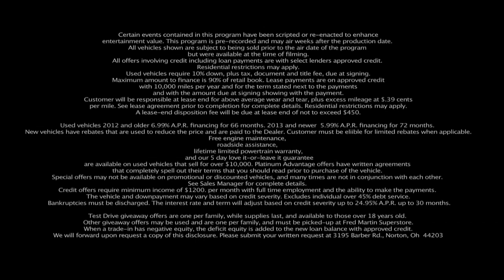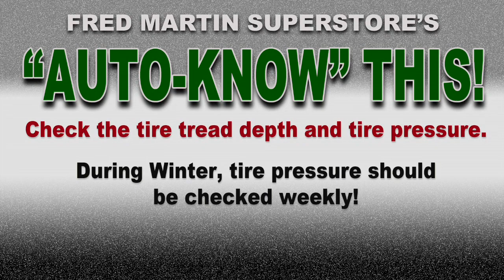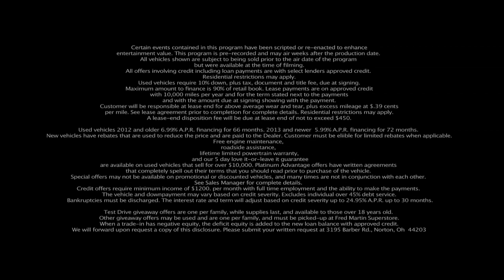Fred Martin Superstore's Car Connection HD #339